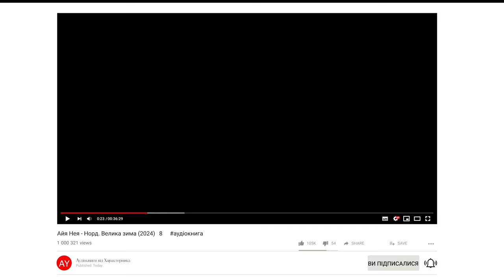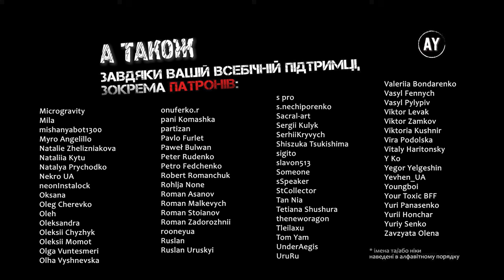Айя Нея - Норд. Велика зима (2024) 💠8 🖍️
✏️  Я з родиною живу в Борре. Це невелике селище коло стародавнього лісу. Тут зими тривають довгими місяцями, а літо швидко минає. Щороку на свято Йоль ми вшановуємо богів та духів. Вітаємо пришестя доброго Пана – Короля Сонце, що дарує нам врожай, оберігає отару від морозів, захищає мисливців від вовків.

Найдовша ніч минала, а за зимою завжди чекало літо. Та хтось з мудрих помітив, що літо стає дедалі холоднішим, а ночі – довшими. В лісах тепер небезпечно полювати, бо там з’явилися чудовиська. Кажуть, це тому, що баланс між силами добра та зла, між темрявою та світлом було порушено. На Півночі, де захована магія світу, де росте Велике Дерево, з’явився новий король – жорстокий та лихий. Він вбив Короля Сонце й заволодів його чарами, тому наш світ приречений… ✏️

©️ Публікація дозволена правовласниками. Всі права застережено

🎵 У музичному оформленні звучать композиції OB-LIX - Freyja, OB-LIX -  Skjaldmær Norse, OB-LIX - Spaekona, OB-LIX - Where The Brave May Live Forever